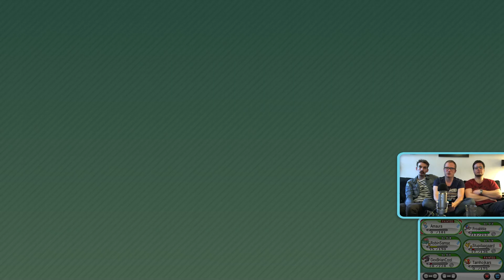SPÆNDINGEN STIGER! - Pokémon Y - Episode 82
Vi spiller igennem HELE Pokémon Y til Nintendo 3DS i denne ganske specielle udgave af Ministeriet Spiller!
Følg med når Jørgen i selskab med nogle af de andre fra Spilministeriet samt gæster gør de små monstre til deres slaver og giver dem forfærdelige navne!

Alle afsnit er optaget, så vi kan ikke lave om på, hvor lange de er :)